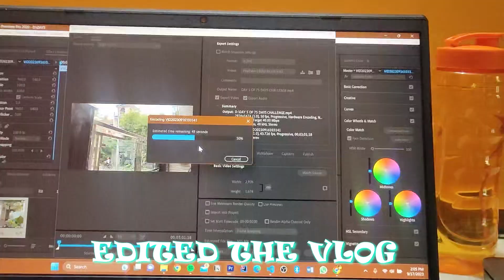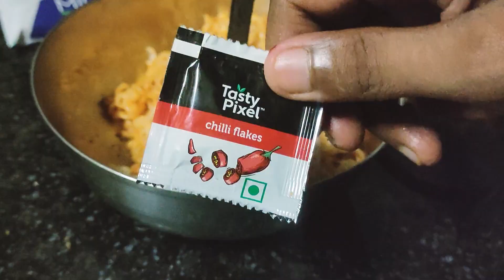Life Lately ✨ | Aesthetic and calm vlog | Day 7 of 75dayshardchallenge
This video is basically about my day

SOCIAL MEDIA HANDLE LINKS